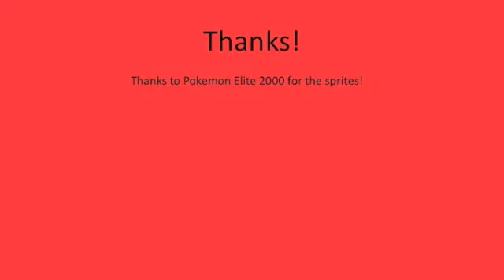My Pokemon Sprite Entries (Arkeis)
This is my first video and first contest. Hope you like them!